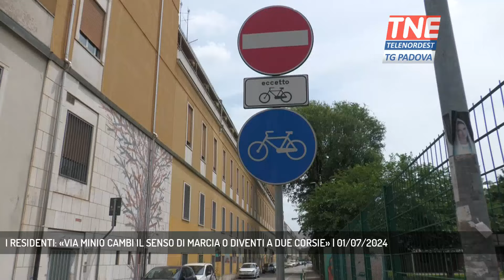I RESIDENTI: «VIA MINIO CAMBI IL SENSO DI MARCIA O DIVENTI A DUE CORSIE» | 01/07/2024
TG Padova Sera 01/07/2024 - PADOVA - Trovare una soluzione per la viabilità in Arcella nella zona tra via Minio e via del piacentino, questo chiedono i residenti e la consulta del quartiere.  || Non c'è pace per via Piacentino all'Arcella. Qualche anno fa con la volontà da parte dell'amministrazione di limitare il traffico davanti all'omonimo parco la via è stata resa a senso unico nella direttrice da via aspetti a via buonarroti. In quartiere però questo non piace quindi il consiglio di quartiere avanza due proposte cambiare il senso di marcia o ritornare al doppio senso.Vengono anche inviati dei tecnici comunali che stabilistono che il senso unico va invertito. Questa decisione però sembra lettera morta.Per il Consigliere ex Lista Giordani e ora nel gruppo misto Luigi Tarzia sono molti i punti critici nella viabilità in quella zona della città a partire dal semaforo che porta verso il cavalcavia Borgomagno. - Intervistati CARLO FORNER (Pres. Consulta 2), LUIGI TARZIA (Consigliere Comunale Gruppo Misto) (Servizio di Francesco Rataj) - Segui Telenordest anche sul digitale terrestre! Visita il sito